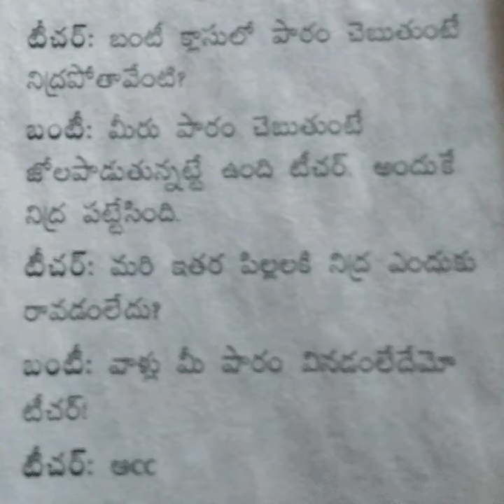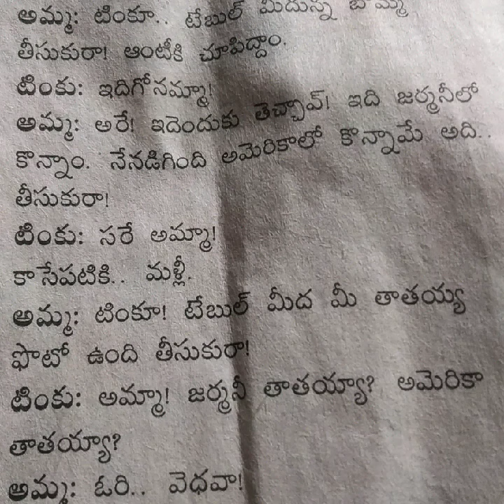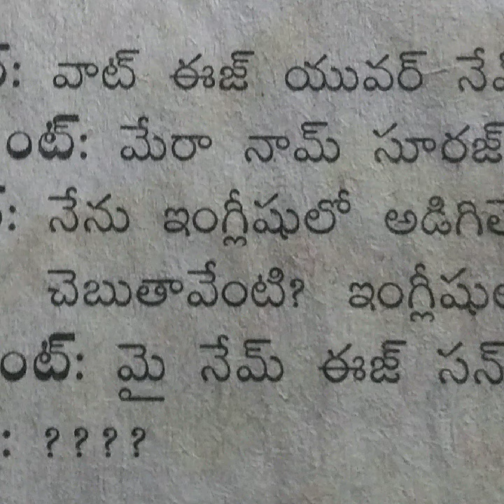ఫన్నీస్|| ఆనంద వేధిక|| Funnies in Telugu